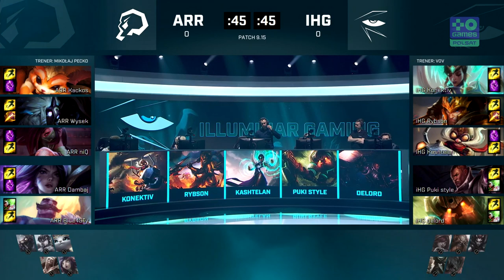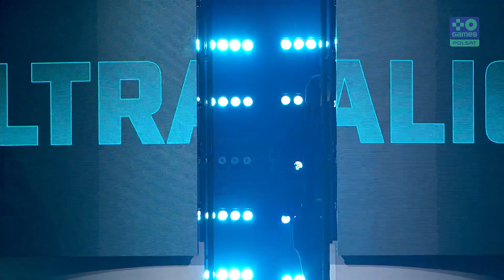iHG vs ARR | BO5 | PÓŁFINAŁ | Gra 1 | Sezon 2 | Ultraliga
ULTRALIGA 2019